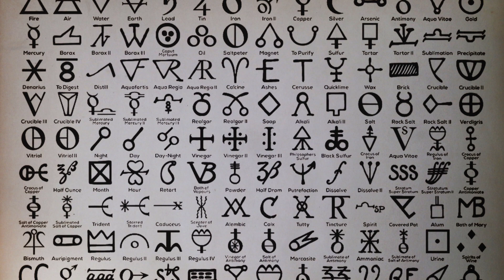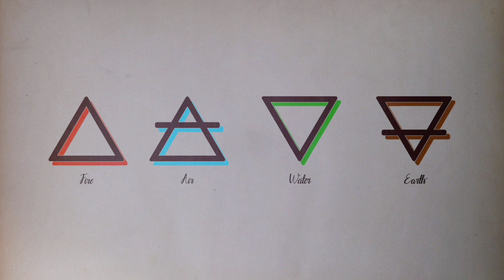The Water Dragon 🐲👁️| Week 3 Chp.3 of Mind Magick by Kevin Fulton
Humanity You are always The Now, Pure Presence, Observing Self, You have Full Control of the Mind and Body. These are simply tools for the Consciousness, the Observer to Manipulate its Physical Realms.

To Declare yourself God or Goddess to understand you are never a victim of life circumstances, Reprogram the Tools (MIND and Body) You reprogram Your world. Know that YE ARE GOD's Humanity.

You Don't Exist but yet you are real, You are simply consciousness Observing self, come learn How to Manifest your reality from the Unmanifested.

As we shall continue to manifest from within the unmanifested, the void of creation, the nothingness...as observers of our own creation because we have come back again in creation. We are God's Return within this physical form... From the source of all creation the void the nothingness.

We are simply the consciousness manifesting our physical reality.

Come Join me in This Spiritual Journey Towards your own Ascension